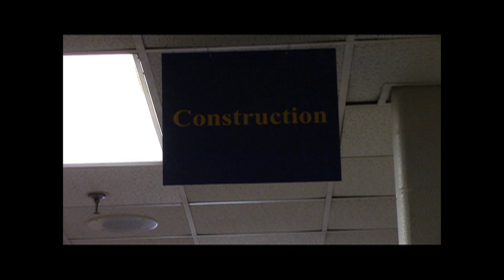KCPS-TV News Brief with Mickell Miller - Manual Students Build Candy Cane House